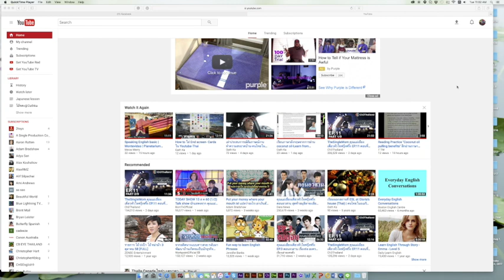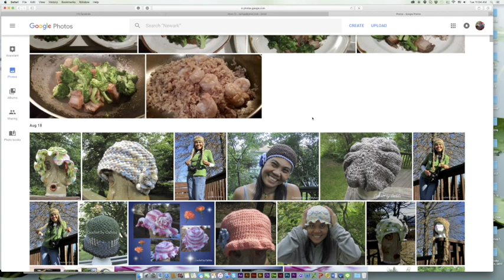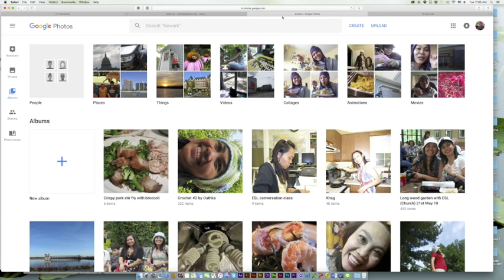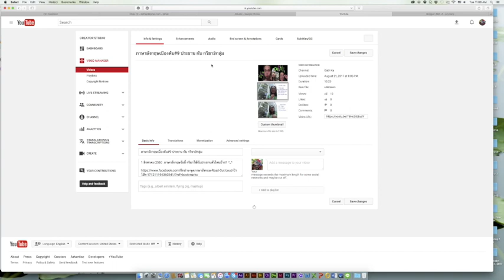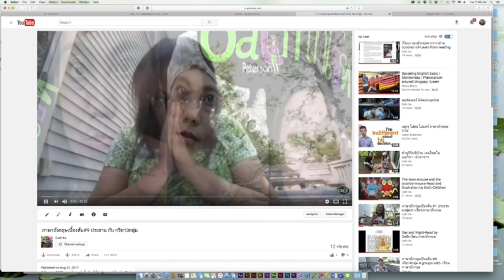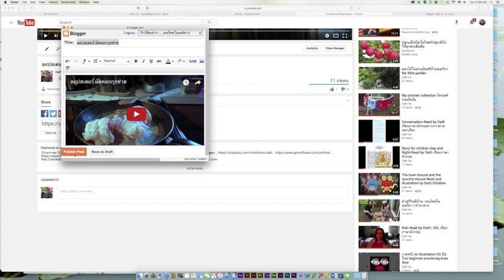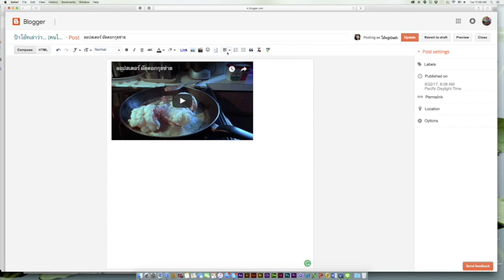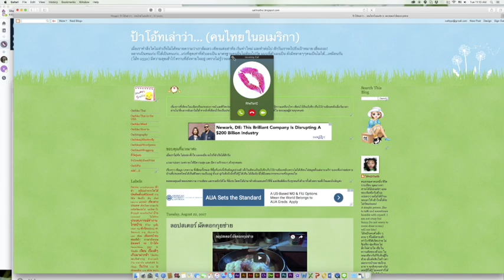How to แชร์วิดิโอยูทูบไปบล๊อกเกอร์ share Youtube Video into Blogger🤠ป้าโอ้ท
22  สิงหาคม 2560  แชร์วิดิโอยูทูปใส่บล๊อก
ป้าโอ้ทคิดว่าคลิปนี้น่าจะพอนำทางน้อง ๆ ได้นะคะ ถ้ามีอะไรสงสัยถามนะ